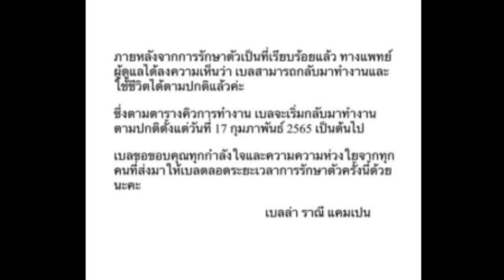ล่าสุด ดีใจด้วยในที่สุดวันนี้ก็มาถึงยินดีกับ เบลล่าประกาศข่าวดีออกสื่อ#ข่าวบันเทิง#ข่าวดารา